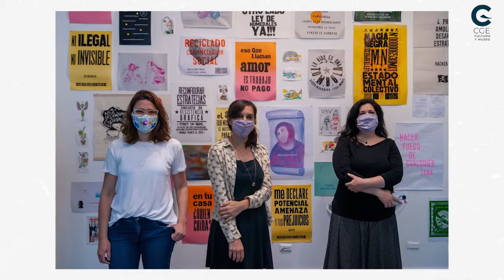Voces del Bosque | María Fukelman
Temporada 2 | Capítulo 4: María Fukelman (Buenos Aires, 1985). Es docente, investigadora y militante. Estudió Letras en la Universidad de Buenos Aires, y se doctoró en Historia y Teoría de las Artes por la misma institución. Fue becaria doctoral y postdoctoral del CONICET. Actualmente cumple funciones en la gestión pública como Directora de la Casa Nacional del Bicentenario (Ministerio de Cultura de la Nación).

🎙 Matías Villarreal
🎞 Javier Genoni
📸 Camilo Balleto
💻 Agustín Bellido, Matías Villarreal